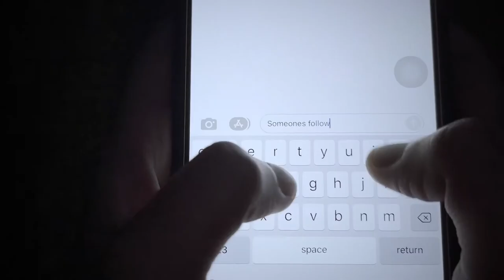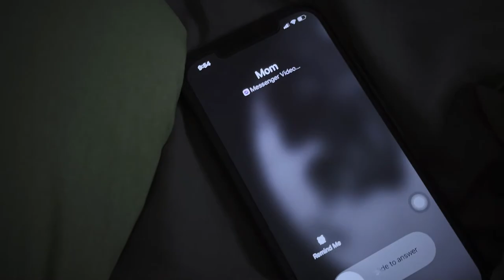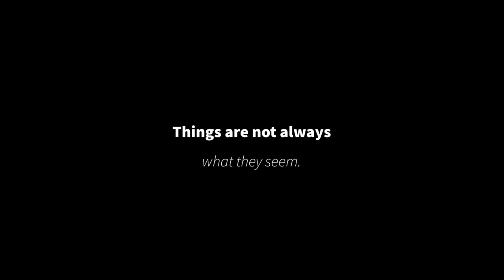The Day After | Smartphone Short Film | Thriller